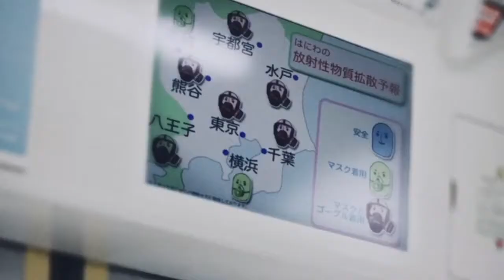Fukushima Nuclear Meltdown - it could happen to you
Video by Uni Brow Studio Vision

Nuclear Reactors of the World and Live Radiation Monitoring

The Implications of The Massive Contamination of Japan With Radioactive Cesium

Ten Years of Fukushima Radiation Crossing the Pacific Ocean